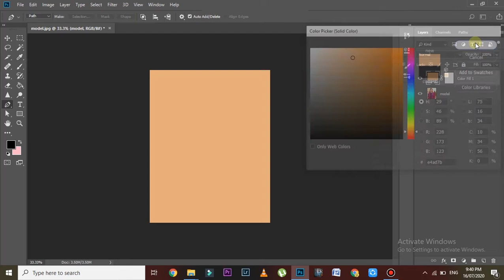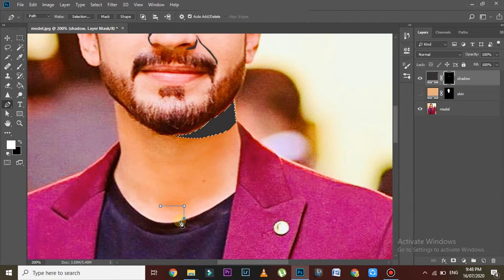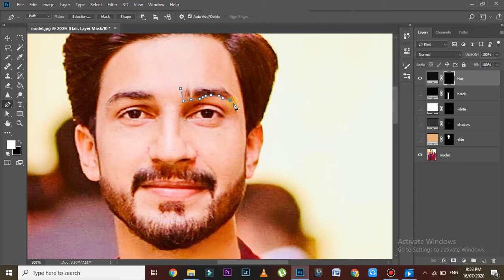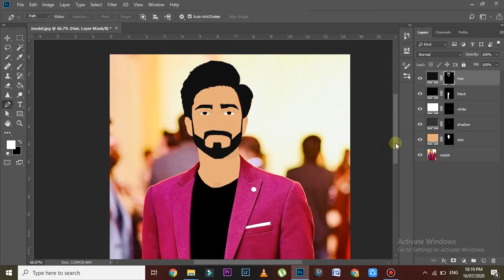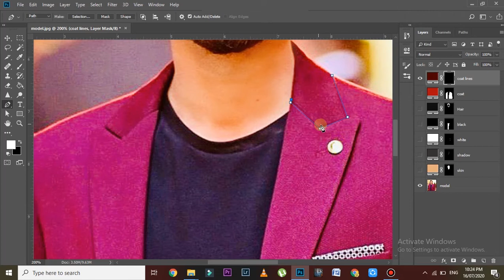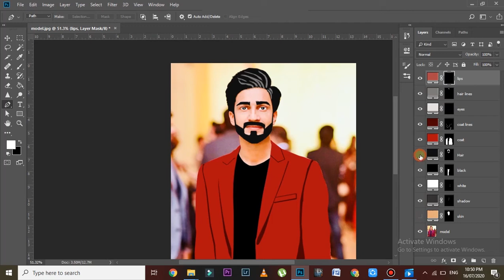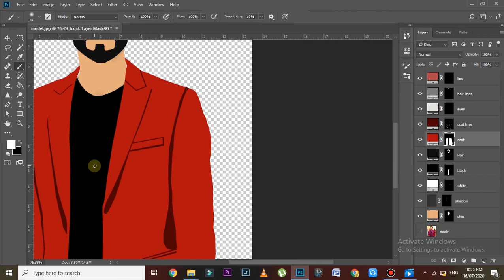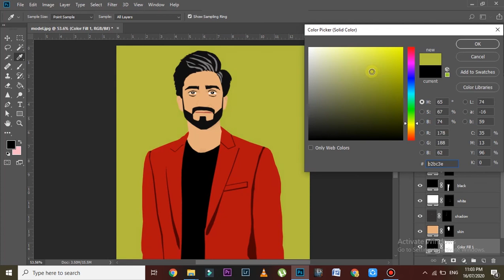How to make your photo cartoon in photoshop easily.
How to make your photo cartoon in photoshop easily Step-by-Step (photoshop tutorial)